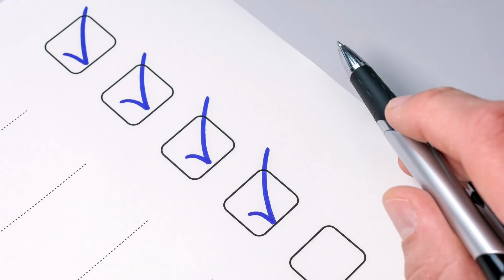HOW TO FALL IN LOVE WITH YOUR HOME | WHAT TO DO WHEN YOU ARE UNSATISFIED WITH YOUR HOME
HOW TO FALL IN LOVE WITH YOUR HOME | WHAT TO DO WHEN YOU ARE UNSATISFIED WITH YOUR HOME. Here are some easy home improvements to get the home you will love!

My Camera
My Lighting